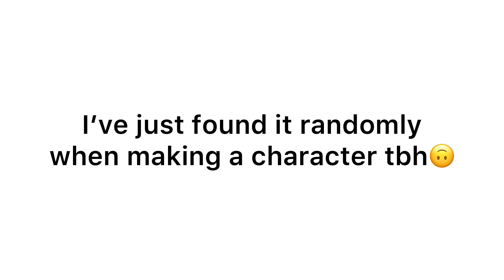Gacha club hack✨| original?